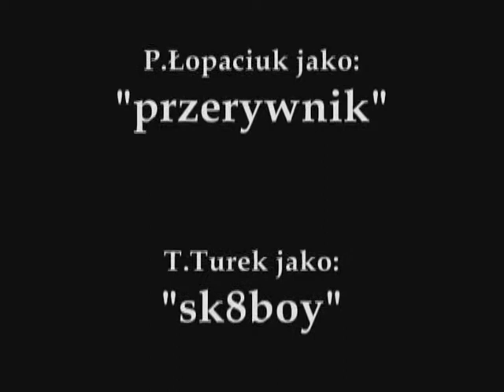In-line skating Puławy -Lebioda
Puławy Rolki sezon 2002-03.